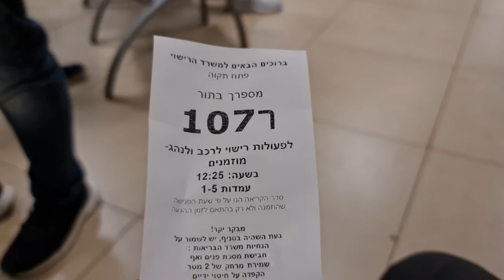תור למשרד הרשוי - שערוריה